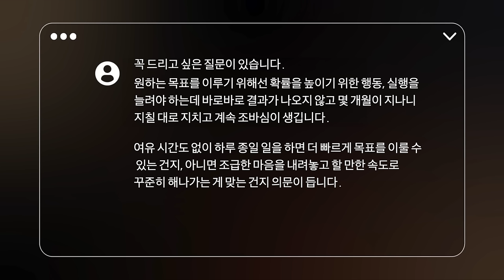시절인연을 알면 죽도록 애쓸 필요가 없다